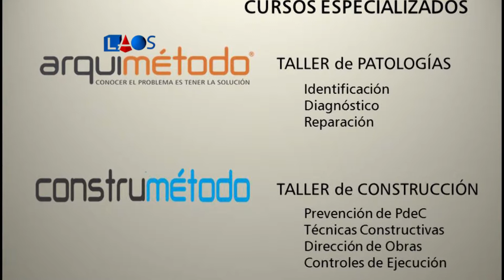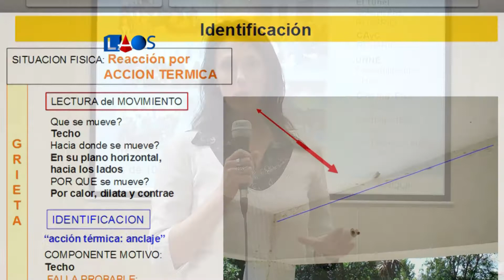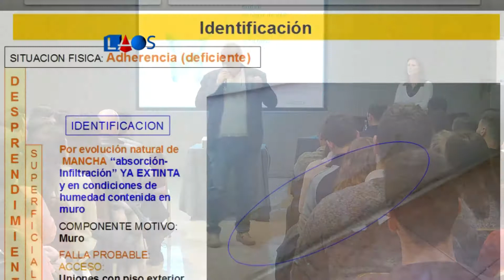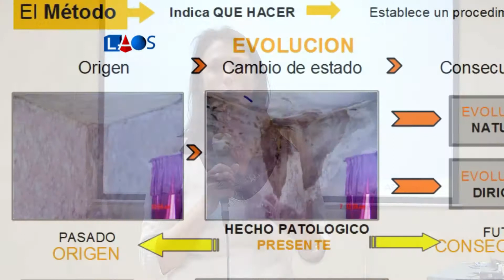La Obra Señalada 563-Arq. Pamela Andreani-Alba y Arquievor (2)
La arquitecta Pamela Andreani se refiere al sistema de diagnóstico en las disciplinas de la construcción denominado Arquimétodo.